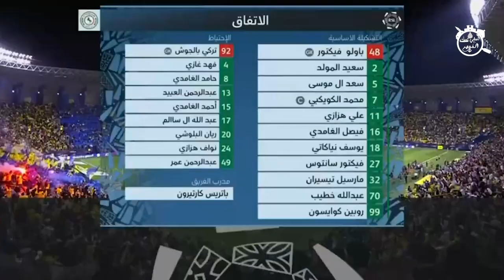ملخص مباراة النصر والاتفاق 1_0 آول مباراه لكريستيانو رونالدو العالمي🔥😍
للاشتراك في قناة على اليوتيوب:
ملخص مباراة النصر والاتفاق 1-0 - اسيست رونالدو اليوم - هدف تاليسكا
ملخص مباراة النصر والاتفاق 1-0 - اهداف النصر والاتفاق اليوم - هدف رونالدو اليوم
ملخص مباراة النصر والاتفاق اهداف مباراة النصر والاتفاق اهداف النصر اليوم
ملخص مباراة النصر والاتفاق
ملخص النصر والاتفاق اليوم
ملخص مباراة النصر والاتفاق اليوم
ملخص مباراه النصر والاتفاق
ملخص مباراة اليوم النصر والاتفاق
ملخص كامل مباراة النصر والاتفاق
ملخص مباراة فريق النصر والاتفاق
ملخص الاتفاق والنصر
ملخص النصر والاتفاق
اهداف مباراة النصر والاتفاق
اهداف مباراة الاتفاق والنصر
أهداف مباراة النصر ضد الاتفاق
اهداف النصر والاتفاق اليوم
اهداف فريق النصر والاتفاق
اهداف مباراة النصر السعودي اليوم
أهداف مباراة النصر السعودي
ملخص اهداف النصر والاتفاق
النصر والاتفاق
النصر والاتفاق ملخص
النصر والاتفاق اليوم
النصر والاتفاق السعودي
مباراة النصر والاتفاق كاملة
النصر والاتفاق كامل
النصر السعودي والاتفاق
النصر والاتفاق ملخص
النصر والاتفاق اليوم
الاتفاق اليوم والنصر
النصر والاتفاق مباراة
فريق النصر والاتفاق
اهداف رونالدو
لمسات رونالدو اليوم
لمسات كريستيانو رونالدو اليوم
كريستيانو رونالدو
كريستيانو رونالدو اليوم
رونالدو اليوم
هدف رونالدو في الاتفاق
هدف رونالدو اليوم
هدف رونالدو امام الاتفاق اليوم
هدف تاليسكا اليوم
هدف رونالدو في الاتفاق السعودي
لمسات رونالدو اليوم ضد الاتفاق
لمسات رونالدو ضد الاتفاق اليوم
النصر
نادي النصر السعودي
كريستيانو رونالدو
كرستيانو رونالدو
رونالدو,كريستيانو
كريستيانو رونالدو النصر السعودي
كريستيانو رونالدو يبكي
كريستيانو رونالدو اليوم
قصة كريستيانو رونالدو
كريستيانو رونالدو مع النصر
كريستيانو رونالدو وجورجينا
تقديم كريستيانو رونالدو
كريستيانو رونالدو الى النصر السعودي
حفل تقديم كريستيانو للنصر
انتقال كريستيانو رونالدو

 كريستيانو رونالدو نادي النصر السعودي
 ملخص مباراة النصر والهلال
 ملخص مباراة النصر اليوم
 ملخص مباراة النصر
 النصر والهلال
 ملخص مباراة النصر والهلال 2-2
 اهداف مباراة النصر والهلال
 النصر
 ملخص النصر والهلال
 اهداف مباراة الهلال والنصر
 ملخص مباراة النصر السعودي اليوم
 ملخص مباراة النصر السعودي
 الهلال والنصر
 اهداف النصر والهلال
 ملخص مباراة النصر والهلال دوري روشن
 ملخص مباراة النصر والهلال اليوم
 رونالدو مع النصر السعودي
 رونالدو يلعب في النصر
 الدون
 النصر vs الهلال
 اول مباراة لرونالدو مع النصر السعودي
موعد مباراة النصر والاتفاق
النصر والاتفاق,مباراة النصر والاتفاق
موعد مباراة النصر والاتفاق القادمة
الاتفاق,موعد مباراه النصر والاتفاق
النصر والاتفاق الجولة 14 دوري روشن
موعد مباراه النصر والاتفاق القادمه
موعد مباراة النصر القادمة
اهداف النصر والاتفاق
أهداف النصر والاتفاق
الاتفاق والنصر
النصر والاتفاق بث مباشر
النصر ضد الاتفاق
متى مباراة النصر والاتفاق
توقيت مباراة النصر والاتفاق
موعد مباراه النصر القادمه
أهداف الاتفاق والنصر
موعد مباراه النصر والاتفاق
اهداف النصر والاتفاق
أهداف النصر والاتفاق
الاتفاق والنصر
النصر ضد الاتفاق
أهداف الاتفاق والنصر